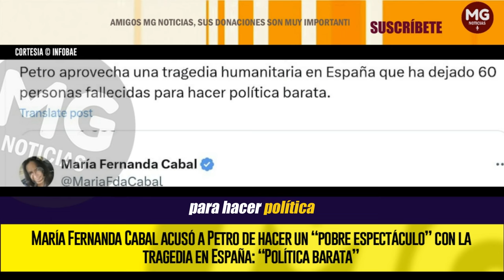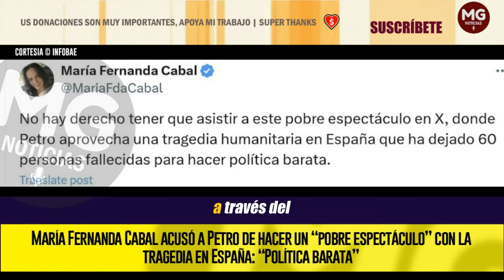“POLÍTICA BARATA” 🔴 DURA PULLA DE MARÍA FERNANDA CABAL A PETRO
Sin embargo, varios políticos del país o comparten la perspectiva del presidente. Una de esas personas es la senadora del Centro Democrático María Fernanda Cabal, que en su cuenta de X criticó la publicación de Gustavo Petro, asegurando el primer mandatario estaría valiéndose de una catástrofe para hacer política.
INFOBAE